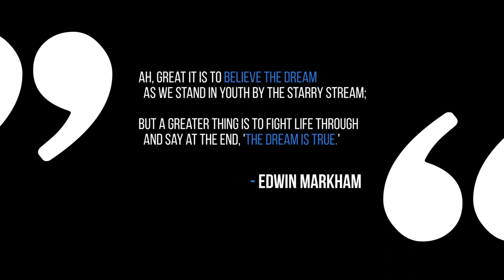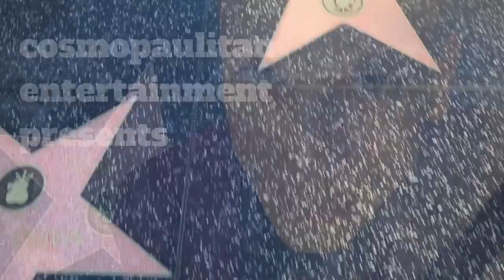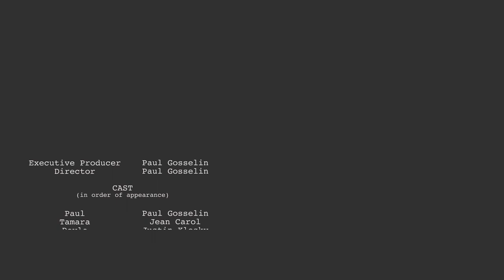MISGUIDED: Episode 11 - The Reboot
"When the LIGHT goes out, life gets a little MISGUIDED."

A year after the "smoothie accident" Paul is back at Big Sue's star ready to tell his story... a story of reigniting the light.